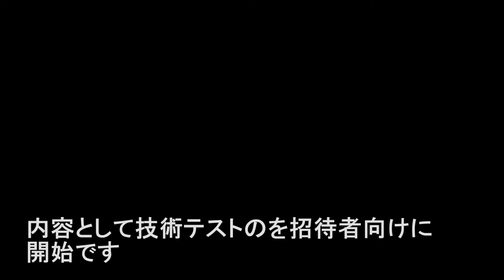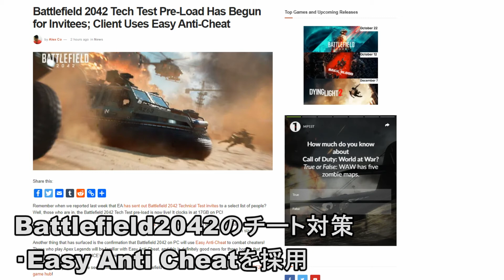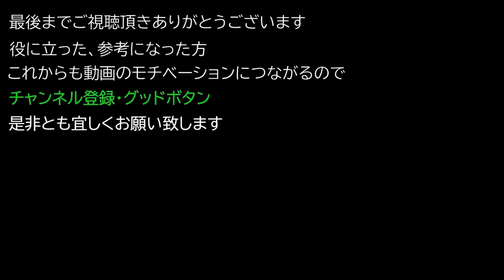【バトルフィールド2042 BF2042】 技術テストのを招待者向けに開始、クライアントは簡単なアンチチートを使用(記事)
0:27 記事の内容について

0:39 記事の内容について: 技術テスト

0:50 記事の内容について:容量

1:03 記事の内容について: 容量詳細

1:20 記事の内容について: 対策

1:40 最後に

【Battlefield 2042】
世界が戦争の瀬戸際に立つなか、人類史上最大の危機により、国を持たない新たな種類の兵士が生まれる。ここまでの道のり

混沌の10年
2031年。

世界を窮地に陥るのにかかった時間はわずか約10年だった。海面の上昇、経済の崩壊、連合の破綻…ニュースには様々な見出しが踊り続ける。

2033年10月9日
「世界初のカテゴリー6に相当する嵐“ハリケーン・ゼータ”」
2034年1月11日
「世界的な食糧難および燃料不足により第二の世界恐慌が発生」
2035年8月8日
「ドイツの崩壊に引き続き、欧州連合が正式に解散」

ノーパットの台頭
時代に置き去りにされ、行き場をなくした者たちは安全な地を求めて複数の寄せ集め集団を形成した。家族、農民、医者、エンジニア、そして兵士…全く異なる出自を持っていた、かつて恵まれていた者や貧しかった過去を持つ者は困難な情勢のもと、ともに生きることを決心したのだ。

メディアは彼らを「ノン・パトリエイト」（非国家系）と呼ぶ。それに対し…彼らは自分たちを「ノーパット」と呼んだ。

ニューノーマル
2037年。

人類は「ニューノーマル」に適応する。エネルギー革命、砂漠の灌漑、水理堤防、そして防潮堤が海岸の町を救い、農地を開拓し、サプライチェーン（供給連鎖）を再構築していく。安定を求める願いは、一部の国家による国境の再解放に繋がった。

しかし、12億人の人間を祖国に帰還させる方法はない以上、ノーパットはあらゆる経済、軍事、社会政策の決定における不変の一部となっていく。ノーパットの多くは、自分たちを締め出した政府のことを未だに不信感を抱いており、再同化の呼びかけに応じていない。ノーパットのリーダーが世に現れ、以前の国籍にとらわれない新しいアイデンティティの構築を促し、旧世界とニューノーマルの間には超えてはならない一線があると主張する。WeAreNoPats（私たちはノーパットだ）が彼らのスローガンになった。

世界の再建が進むなか、アメリカとロシア間で対立の火花が散り、最後の2つの超大国が急速に変化する世界の支配権をめぐって争う。

2040年の大停電
2040年。

突如発生したスペースデブリ（宇宙廃棄物）の嵐により「ケスラー効果」が引き起こされ、この影響で全ての周回軌道衛星のうち70%強が機能不良に陥り、地球に落下する。原因は不明。

これに続く大停電が大規模な破滅を引き起こす。航空機が墜落。通信網が崩壊。すでに混乱が起きていた世界のサプライチェーンは停止状態に入る。石油、穀物、石炭の価格が急激に高騰。不確かな情報ではあるものの、10万名の命が失われたという。

危機に瀕するこの世界は常軌を失った。インターネットはない。道しるべはない。安全を見守るものはない。嵐を予測できるものはない。

世界的な不信感は一夜にして高まる。他人を監視できる者はいなく、他人を信用できる者もいない。ロシア、アメリカともに、大停電の原因になったのは向こうの国だと主張するなか、一部の者はこの事件の背後でノーパットが暗躍しており、政治的混乱の種を撒こうとしていると疑う。

緊張が高まるなか、ノーパットに所属するかつて軍事および戦闘訓練を受けたスペシャリストが武装したタスクフォース（任務部隊）として立ち上がった。

開戦間近
食糧と燃料の不足は、アメリカとロシア間の影の戦争に火をつけた。一見もっともらしい否定論拠​を用意するため、両国は彼らに戦争の分け前の一部を与えることを餌にして、ノーパットのタスクフォースを編成する。

2042年。

開戦が間近に迫った。ノーパットにはどちらの勢力につくかを決定し、大国のためではないにしろ、自分たちの未来のために戦うしか選択はない。

彼らの戦争はあなたの物語となる。

【Battlefield 2042 ゲーム概要】
「Battlefield 2042」は、シリーズの象徴である全面戦争への回帰がテーマの作品となる。分隊の支援と最先端の武装の力を得て、プレイヤーは激動の戦場へ舞い降り、戦いを乗り越えていく。128人対戦（※）に対応する本作では、世界各地の広大な戦場で前代未聞のスケールの戦闘が展開される。より進化したマルチプレイヤーモード「コンクエスト」や「ブレークスルー」、そして最新の「Hazard Zone」など

【Battlefield 2042 ゲームモードについて】
・All-out Warfare
人気のコンクエストとブレークスルーの次世代バージョンでは,『Battlefield』史上最大のマップで128人対戦を楽しめる

・Battlefoeld Portal
戦争のルールを変更して,『Battlefield』の壮大なユニバースで展開される予測不能な戦闘に挑もう。再構築された『バトルフィールド 1942』,『バトルフィールド：バッドカンパニー』、『バトルフィールド3』のクラシックエクスペリエンスを再び楽しむもこれらの名作マップに『Battlefield 2042』の武装やコンテンツを追加してバトルに参戦するも、楽しみ方はプレイヤー次第。

・Hazard Zone
モダンなマルチプレイヤー体験を楽しめる新登場の分隊ベースのゲームモード。『Hazard Zone』では『All-out Warfare,Battlefoeld Portal』とは大きく異なる『Battlefoeld』を楽しめる